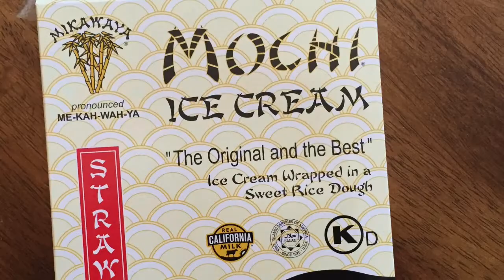Mochi Ice Cream (For the first time.)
Aug. 5 2015 Tay and I tried mochi ice cream for the first time. (Update June 2017, we both love mochi now and she is partial to strawberry. My favorite is chocolate.) I really like mochi with red bean paste in the center so I liked this mochi ice cream. Can't go wrong with ice cream, right? See what Tay thought of it and see what it looks like in this video.